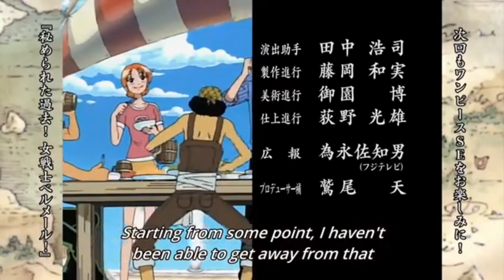RUN!RUN!RUN! x Yes/No Continue? by Moumoon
just a lil thing i threw together in capcut